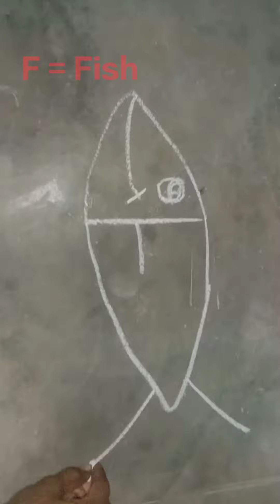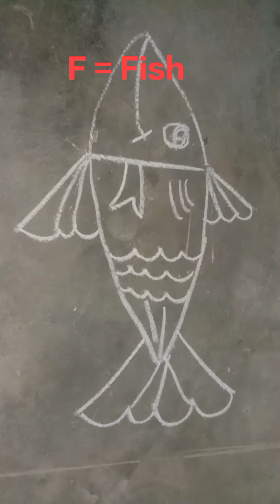fish drawing...F for Fish.. easy drawing